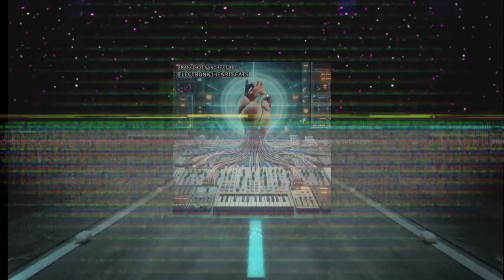Electronic Heartbeats - Francisco Sánchez Lab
El corazón late con golpes de ritmo electrónico, con sonidos de teclados, sintetizadores, cajas de ritmos, ordenadores... son latidos electrónicos del corazón... The heart beats with beats of electronic rhythm, with sounds of keyboards, synthesizers, drum machines, computers... they are electronic heartbeats...